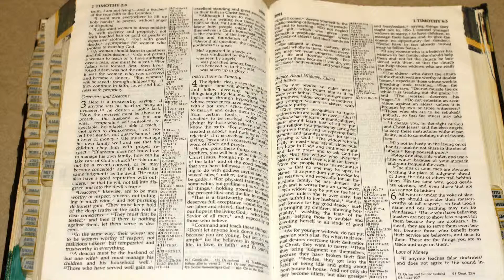Holy Bible - 1 Timothy 3 : 1 - 16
Qualifications for Overseers and Deacons
3 Here is a trustworthy saying: Whoever aspires to be an overseer desires a noble task. 2 Now the overseer is to be above reproach, faithful to his wife, temperate, self-controlled, respectable, hospitable, able to teach, 3 not given to drunkenness, not violent but gentle, not quarrelsome, not a lover of money. 4 He must manage his own family well and see that his children obey him, and he must do so in a manner worthy of full[a] respect. 5 (If anyone does not know how to manage his own family, how can he take care of God’s church?) 6 He must not be a recent convert, or he may become conceited and fall under the same judgment as the devil. 7 He must also have a good reputation with outsiders, so that he will not fall into disgrace and into the devil’s trap.

8 In the same way, deacons are to be worthy of respect, sincere, not indulging in much wine, and not pursuing dishonest gain. 9 They must keep hold of the deep truths of the faith with a clear conscience. 10 They must first be tested; and then if there is nothing against them, let them serve as deacons.

11 In the same way, the women are to be worthy of respect, not malicious talkers but temperate and trustworthy in everything.

12 A deacon must be faithful to his wife and must manage his children and his household well. 13 Those who have served well gain an excellent standing and great assurance in their faith in Christ Jesus.

Reasons for Paul’s Instructions
14 Although I hope to come to you soon, I am writing you these instructions so that, 15 if I am delayed, you will know how people ought to conduct themselves in God’s household, which is the church of the living God, the pillar and foundation of the truth. 16 Beyond all question, the mystery from which true godliness springs is great:

He appeared in the flesh,
    was vindicated by the Spirit,
was seen by angels,
    was preached among the nations,
was believed on in the world,
    was taken up in glory.